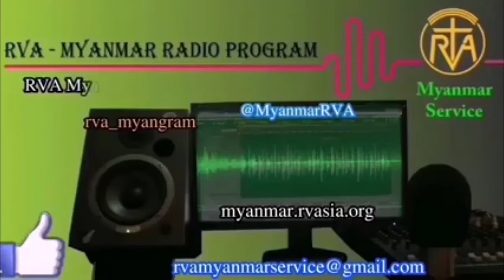MYANMAR PROGRAM 08 MAR 2022 အာဗီအေမြန်မာဘာသာ မိနစ် ၃၀ ရေဒီယိုအစီအစဉ် ၈၊ ၃၊ ၂၀၂၂ အင်္ဂါနေ့